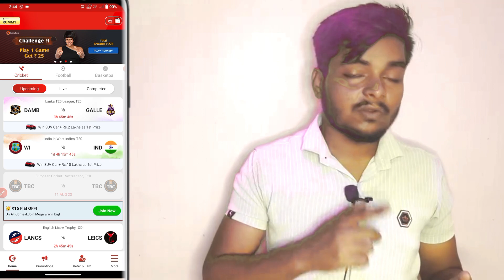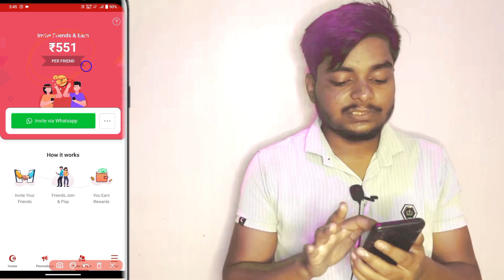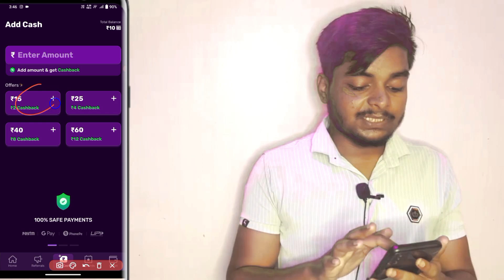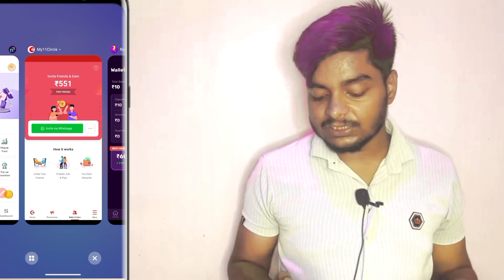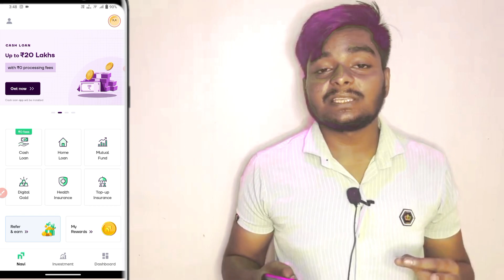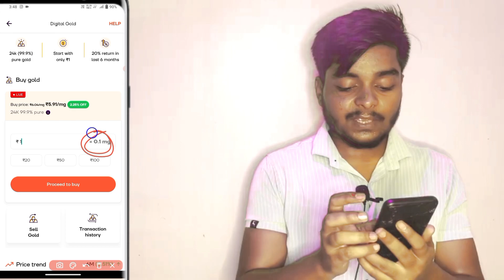1 Refer ₹950 | Refer And Earn App | Best Refer And Earn Apps | Refer And Earn 2023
1 Refer ₹400  | Refer And Earn App | Best Refer And Earn Apps | Refer And Earn 2023 | Refer And Earn

About This Video = So hello dosto aaj ke is video mey batane vala hu refer and earn app ke baree mai .

Topics Cover _